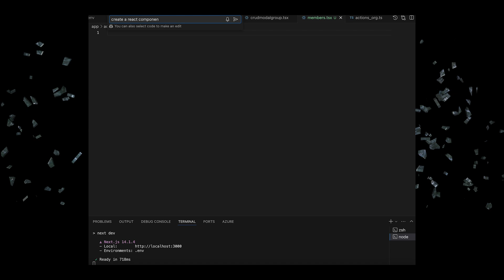Watch us create a an AI integrated learning management system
For the first time ever we are showing people how we create software.
is the company behind some fairly large software platforms including platforms for the World Health Organization, investment banks and law firms.
All software teams have their own way of working and this is a chance for you to see how we create software.